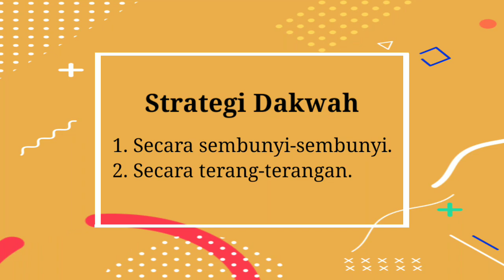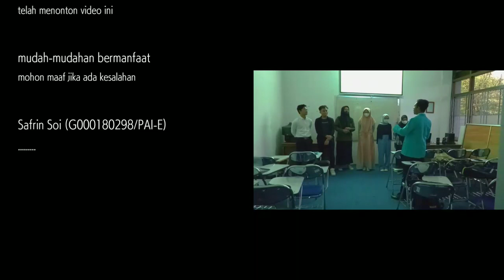E/1/2/Safrin Soi/G000180298_Dakwah Rasulullah Di Makkah_Jigsaw Learning